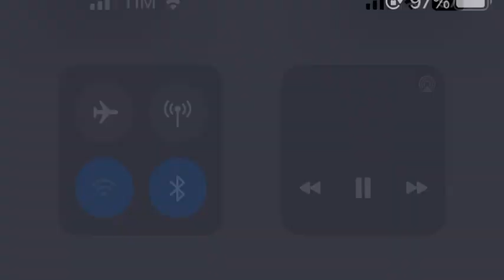Bernardo Actos (MTC) - PH Brazilian Championships 2023 - Day 1